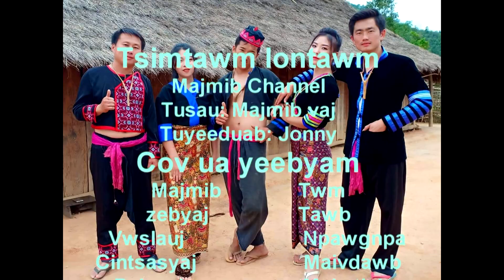hmong new movie Xavpaub seb pojniam zoolica full movie 2018-2019